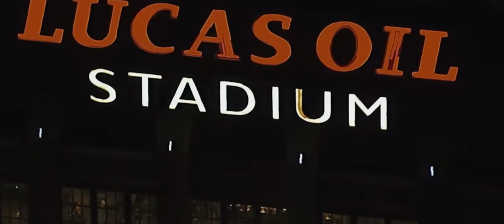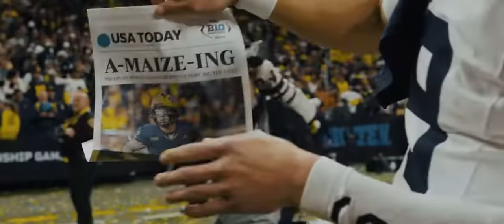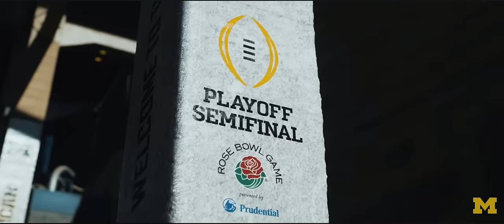Michigans HISTORIC Run to a National Championship! (2023 Season Recap)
GO BLUE!